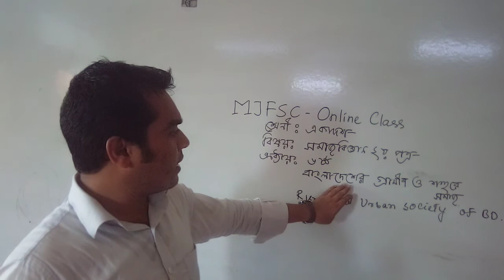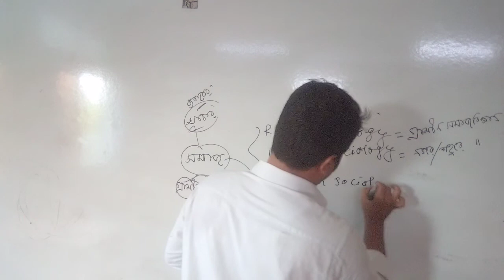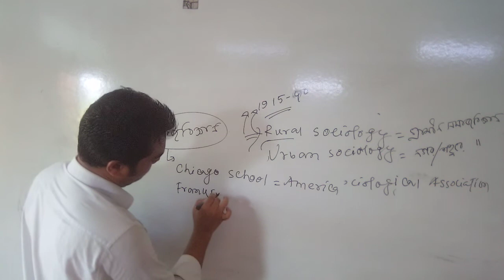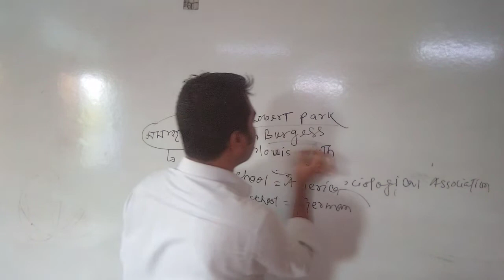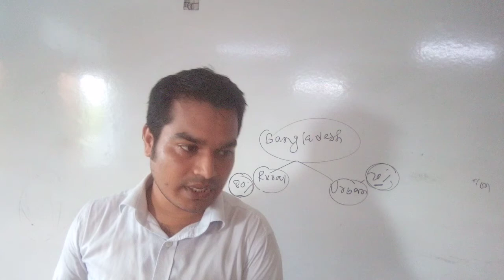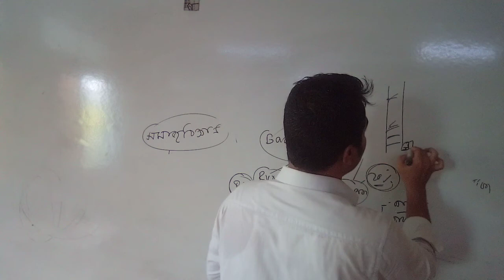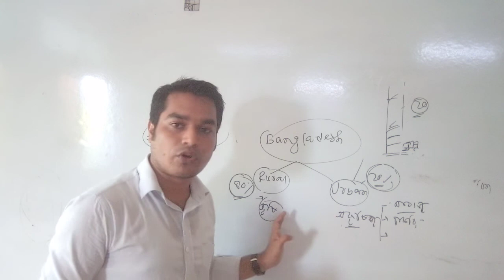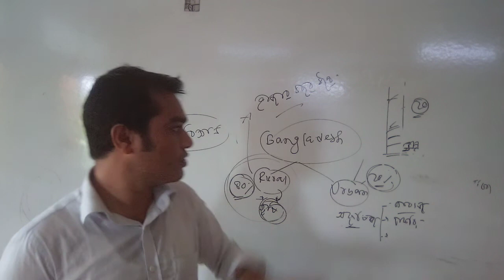সমাজবিজ্ঞান ২য় পত্র,শ্রেণি ত্রকাদশ, অধ্যায় ৬,লেকচার ১, S N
শ্রেণি:একাদশ
বিষয়: সমাজবিজ্ঞান ২য় পত্র
অধ্যায়:৬ (লেকচার-০১)
শিক্ষক: মো: সুজন হোসেন, প্রভাষক(সমাজবিজ্ঞান)